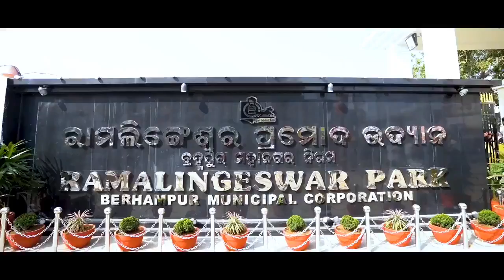Ramalingeswar jalashaya lokarpan 2021//By CM Naveen Patnaik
ରାମଲିଙ୍ଗେଶ୍ଵର ଜଳାଶୟ ଓ ପାର୍କର ଲୋକାର୍ପଣ ଦ୍ଵାରା ରେଶମ ସହର ବ୍ରହ୍ମପୁର ଆହୁରି ସୁନ୍ଦର ହେବା ସହ ଜିଲ୍ଲାର ପର୍ଯ୍ୟଟନକୁ ନୂଆ ଦିଗ ମିଳିଛି। ଅବସର ବିନୋଦନର ପ୍ରମୁଖ କେନ୍ଦ୍ର ସାଜିଥିବା ଏହି ସ୍ଥାନ ବ୍ରହ୍ମପୁରକୁ ଆଦର୍ଶ ସହର ଭାବେ ଗଢି ତୋଳିବା ନେଇ ରାଜ୍ୟ ସରକାରଙ୍କ ପ୍ରୟାସର ଆଉ ଏକ ମାଇଲଖୁଣ୍ଟ ସାବ୍ୟସ୍ତ ହୋଇଛି।